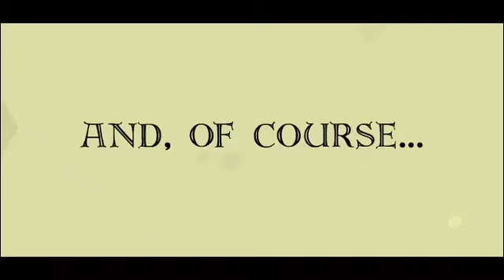Nesquik Shrek 2 Commercial